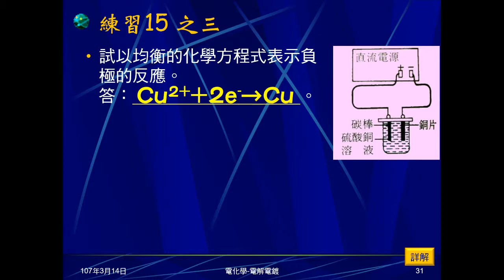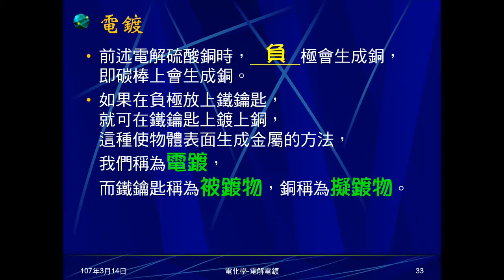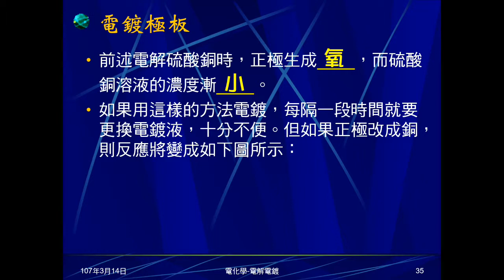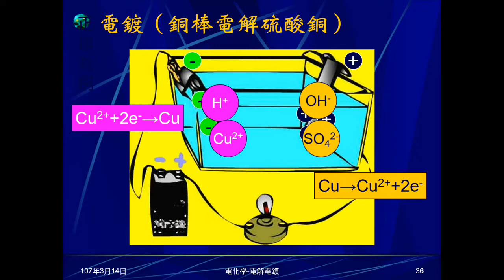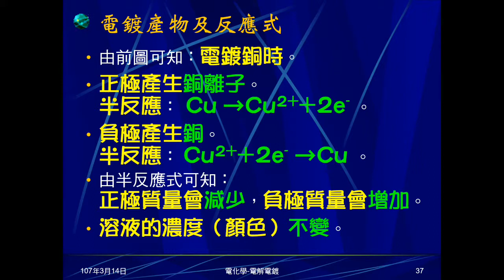106學年國三理化＿電化學24：電鍍意義、電鍍液、極板、產物及反應式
說明電鍍的意義，電鍍液的要求，電解硫酸銅極板的變化，由此帶出電鍍作法，由此帶出電鍍的反應（含圖示）。